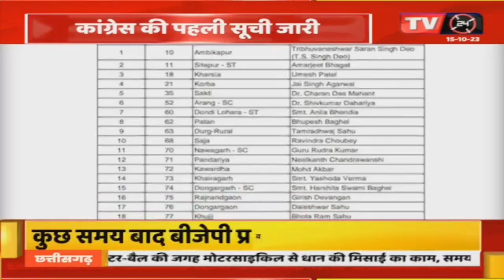Chhattisgarh Election 2023 || कांग्रेस की सूची जारी देखिए बड़े दिग्गजों के नाम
Video Tilte :-कांग्रेस की सूची जारी देखिए बड़े दिग्गजों के नाम